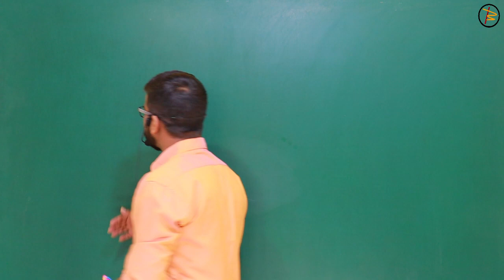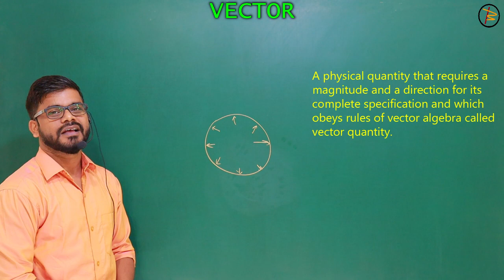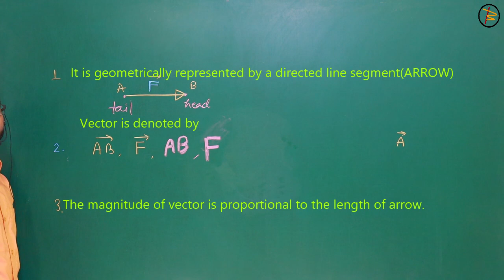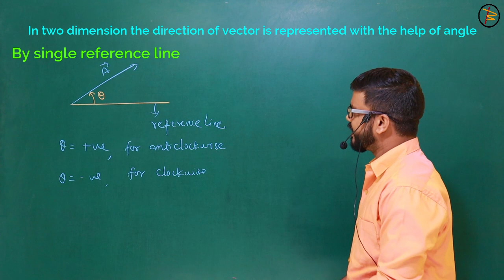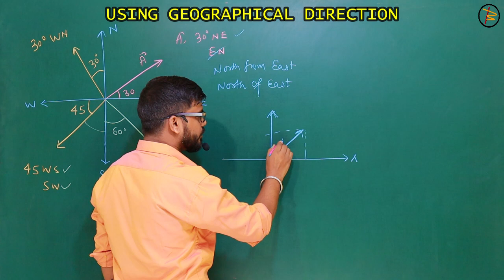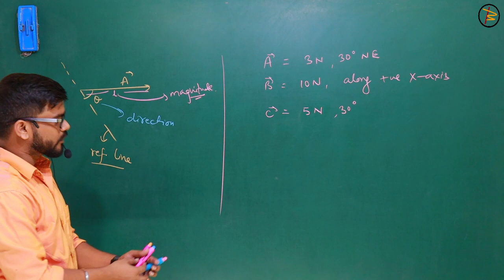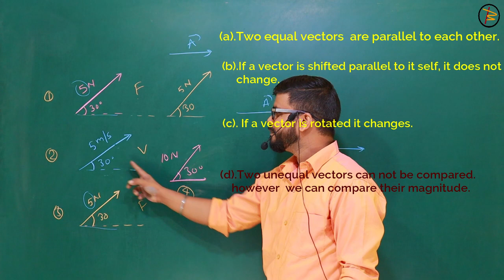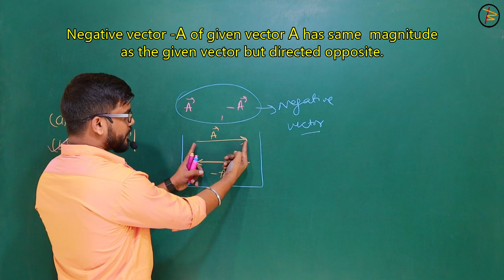Vector | Class - 11 | Lecture-1 | NEET | JEE (Main & Adv.) | Sujeet Kumar | RPM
This video will give you feel about

1.Definition of vector.
2.Properties of vector.
3.Direction of vector.
4.Angle between vectors.
5.Vector algebra.
6.Equality of vector.
7.Multiplication of vector with scalar.

BASIC MATHEMATICS

ERROR ANALYSIS:-

ELECTROSTATICS:-